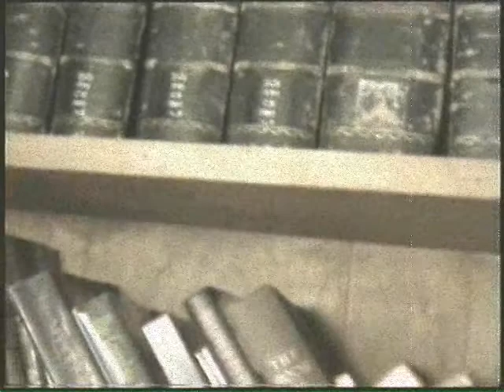A Practical Kind of Worship (Part 2) A Practicable Way To Present Ourselves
In this series we explore how we can express our faith in practical ways. Much modern worship is music driven or focuses on an almost mystical way of doing 'service' to God. Yet in Matthew 25 we learn that 'ministering unto the Lord' is not quite what we might imagine it to be today. Lets take a fresh look at a vitally important subject!